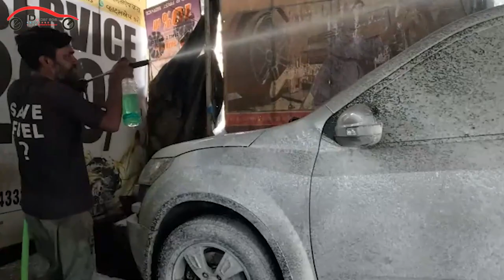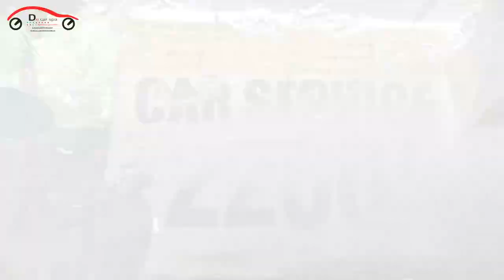Full Body Foam/Diesel Wash + Interior & Exterior Polish | Mahindra | DE CAR SPA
Car Service, 2 Wheelers Service, Denting and Painting, AC Service,
Car and 2 Wheeler Wash, Engine Decarbonize and More.

Editor- @xyaanshaikh
Music Credit- NO Copyright Background music

Founder and CEO- Deepak Jathan

Address:- Beside Royal College Opp. Iskon Temple Shrushti, Mira Road (East)-401104